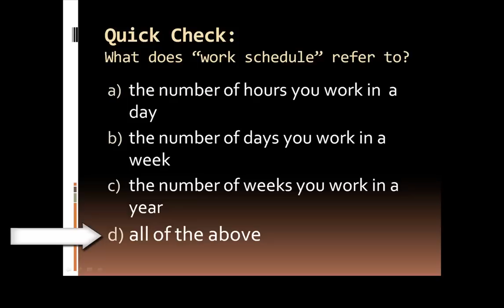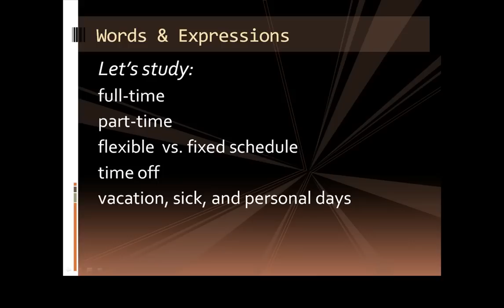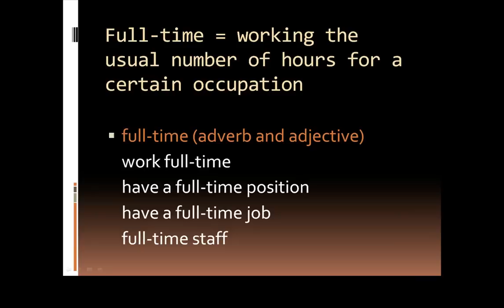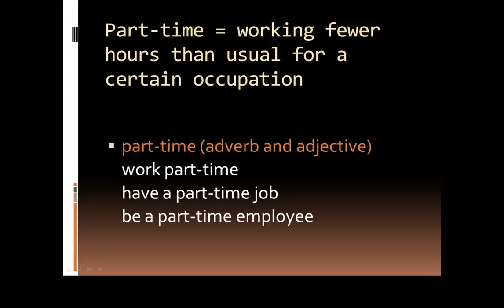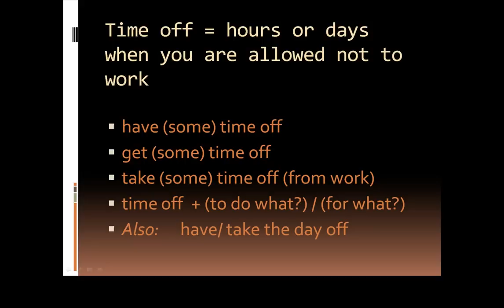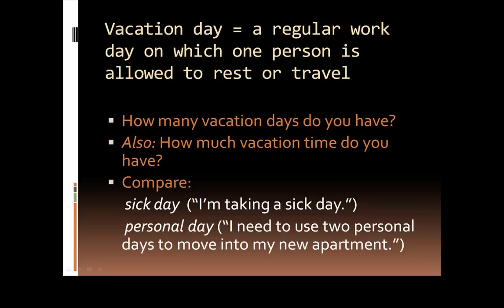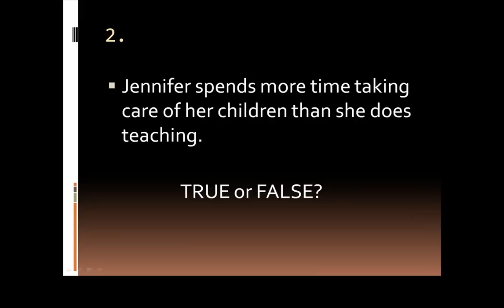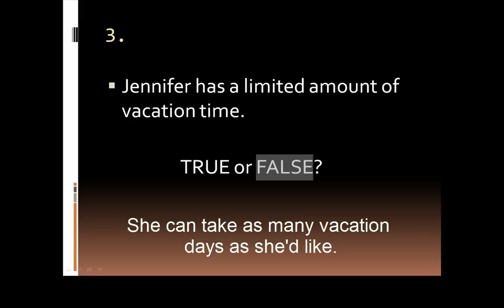Talking about Your Work Schedule (Part 1) - English for Professionals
LESSON 4 Topic: Work Schedule
Part 1: Learn new words and expressions related to one's work schedule. Listen to Jennifer talk about her own work schedule.

Part 2: Be sure to watch the second part. Additional listening practice is provided by Holly and Alfredo Deambrosi of OnTargetEnglish.

Key words & expressions:
full-time, part-time, flexible vs. fixed schedule, time off, vacation day, personal day, sick day

Series objective:
This series will help those preparing to use English in the workplace as well as those already in the workforce. This is NOT traditional Business English (negotiating, presenting, interviewing, etc.) The lessons in this series will help learners gain confidence in talking about work and work-related matters.

Target skills of series: listening, speaking, and vocabulary.

Levels: intermediate to advanced.

TEACHERS: A related classroom activity is posted on my WordPress blog.